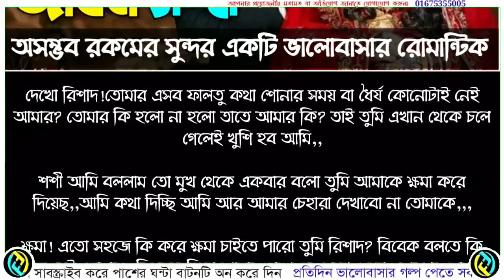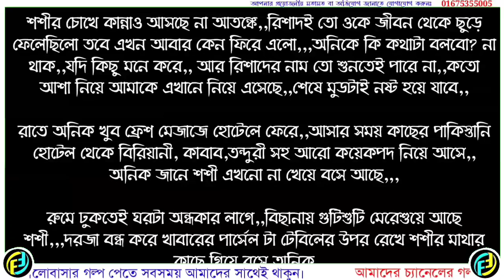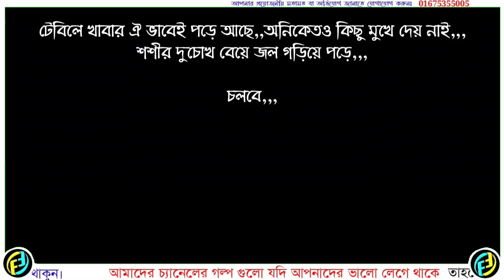জীবনসঙ্গী | পর্ব - ২১ | Jibon Songi | Bangla Romantic Love Story | ভালোবাসার গল্প | Faruk's Diary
গল্পের নামঃ জীবনসঙ্গী
পর্ব ২১
writer: Tanishq Tani

ভালোবাসার গল্প
রোমান্টিক গল্প
প্রেমের গল্প
বেদনার গল্প
Valobasar Golpo
Romantic love story
premer golpo
Ripons Diary
Love Road
Tanvirs Voice
Love garden
Faruk Media

💞. Valobasar golpo. 💞
💞. Premer golpo. 💞
💞. Koster golpo. 💞
💞. Jeboner golpo. 💞
💞. Prem Nibedon. 💞

❤ Thanks For Stay With Faruk's Diary. ❤